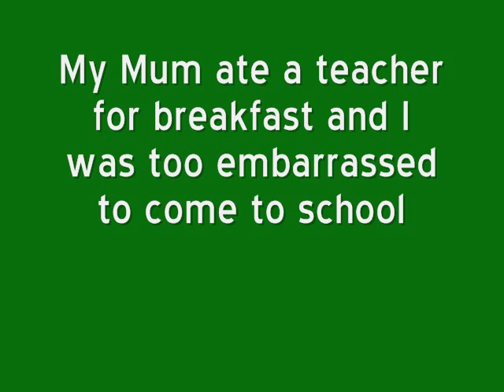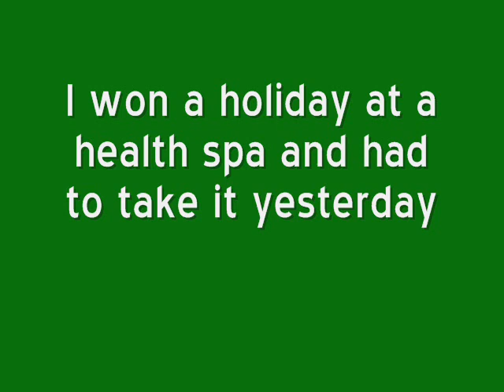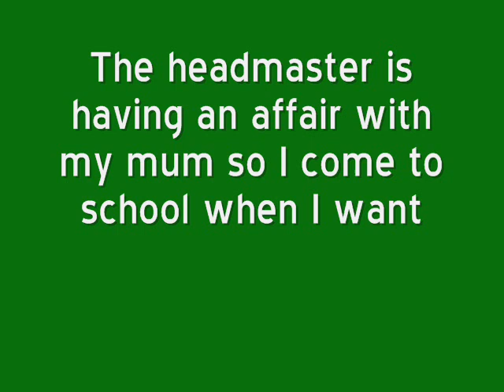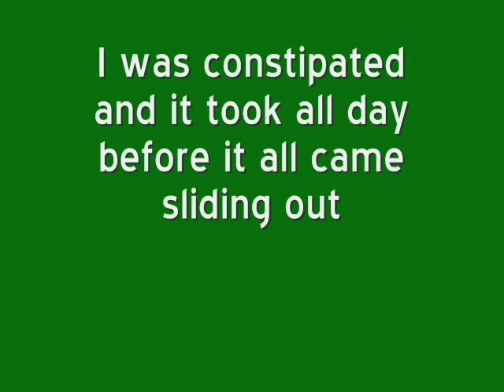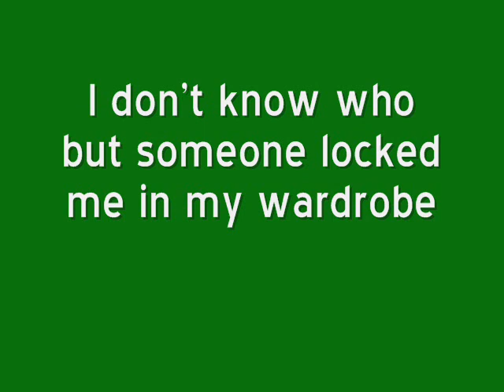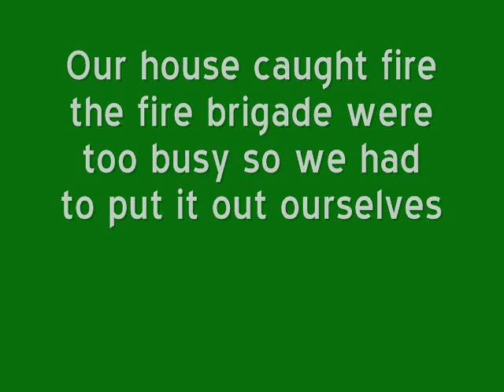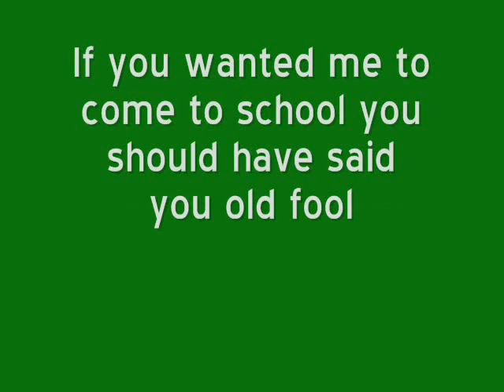Excuses For Not Going To School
You won't find these excuses on any other video on You Tube of excuses for not going to school. These are brilliant excuses for not going to school which I made up myself.